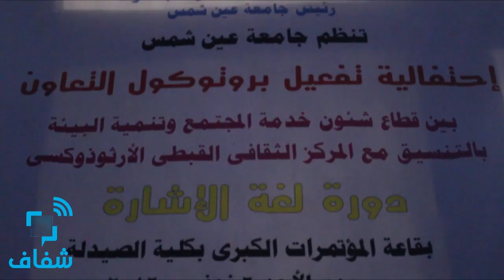شفاف | جامعة عين شمس تقيم حفلًا..بطله "لغة الإشارة"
• تقرير: آلاء خالد

أقيمت مساء أمس إحتفالية تفعيل البروتكول بين جامعة عين شمس و المركز الثقافي القبطي الأرثوذوكسي، و كذلك تكريم خريجي الدفعة الأولى من خريجي دورة لغة الإشارة بحضور دكتور عبد الوهاب عزت، رئيس الجامعة، و نيافة الأنبا إرميا، رئيس المركز الثقافي القبطي.

بالإضافة إلى الفنان طارق الدسوقي، و عدد من الشخصيات العامة.